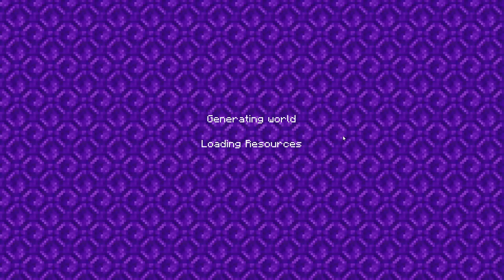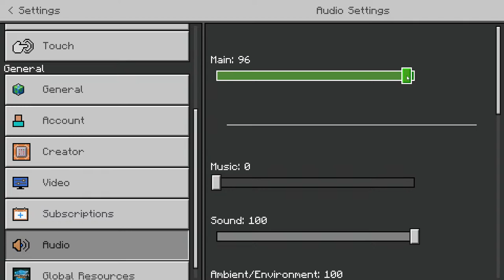Playing on the Game Guild realm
Students and nerds of Graham Kapowsin high school have started yet another realm. Let the chaos commence!